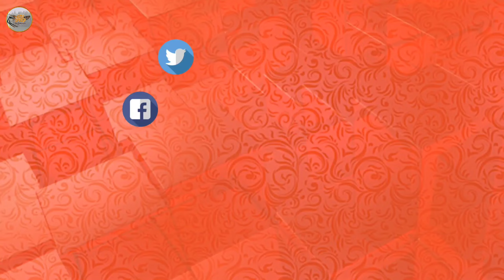Dapat Lagi‼️ Menjaring Ikan Ketika Banjir Surut Di Sungai Muar